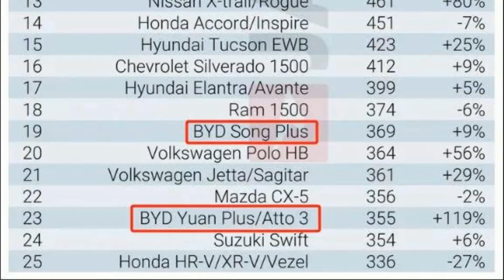中国汽车品牌去年 卖出1340万辆 首超美国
文章来源: ZAKER
据美国消费者新闻与商业频道（CNBC）6月14日报道，英国市场调查机构骏特商务咨询（JATO Dynamics）13日发布的数据显示，中国汽车品牌去年售出了1340万辆新车，超过了福特和雪佛兰等美国品牌1190万辆的销量。与此